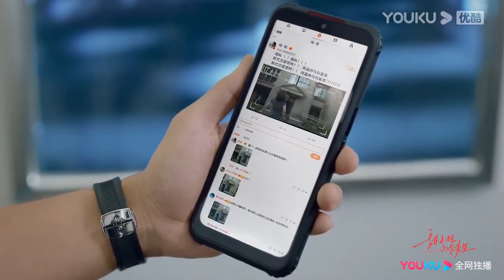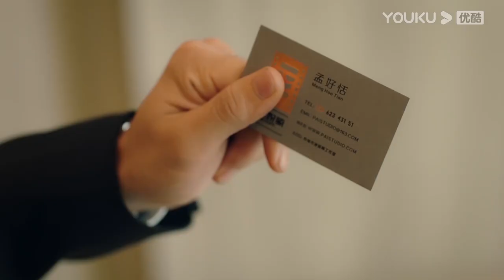【搶先看】霸總和灰姑娘壁咚上熱搜，灰姑娘害羞著急，霸總暗自竊喜【甜小姐与冷先生 Sweet And Cold】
🎈剧情介绍：身兼数职的孟好恬在外人看来，是实力与美貌兼备的标准女强人，大家只看到了她从零开始，一路披荆斩棘的创业历程，却鲜少有人了解她惨痛的过往。然而，一场婚礼闹剧，让她与年少有为的灵智集团CTO冷斯明意外结识。同样优秀的两人在经历了一系列意外后，从相互误会到心有灵犀，两颗心越走越近，但随之而来的问题也越发明显。最终两人能否打破年龄及身份差距带来的桎梏。困囿于过往的孟好恬能否重新找回“爱人”的能力。